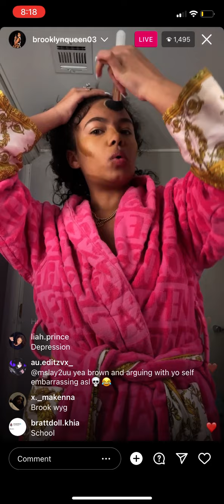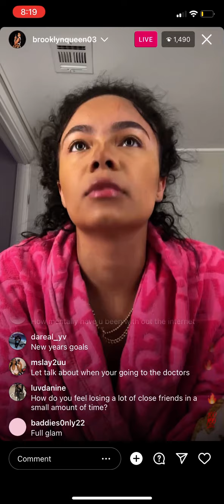Brooklyn queen IG live in l.a